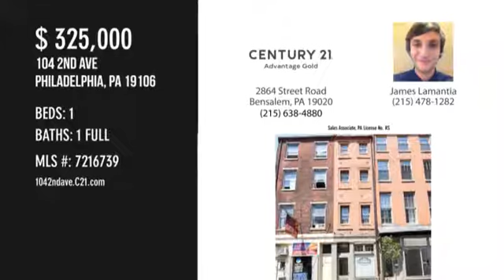Cook's Row Condominium FOR SALE 104 2nd Ave Philadelphia, PA 19106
Welcome to Cook's Row Condominium !! We are offering a beautiful, spacious one bedroom condo in the heart of Center City. This unit gets plenty of natural light, offers a great air/Heating system and has plenty of space. The bathroom & Kitchen are in immaculate condition! Laundry hook-up offered in the unit!! Personal storage offered in the basement of the Complex. Just a walk away from all of the City's action. Bring your clients today !
MLS # 7216739
Listed By CENTURY 21 Advantage Gold